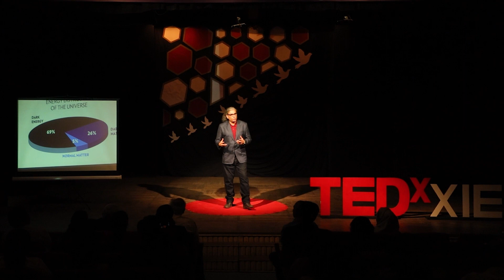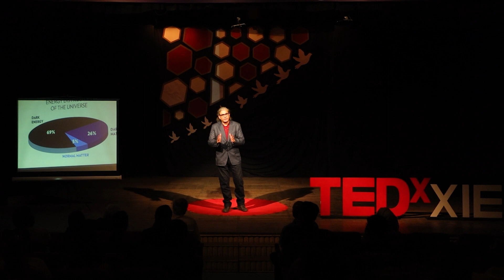The Great Cosmic Mysteries that keep scientists awake at night | Abhijit Chavda | TEDxXIE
Join astrophysicist Abhijit Chavda at TEDxXIE '23 as he explores the captivating Cosmic Mysteries that have puzzled scientists for centuries. Discover the enigmatic phenomena that challenge our understanding of the universe.

Embark on a captivating journey through the unknown as our speaker sheds light on challenges scientists face in understanding the universe. Gain a glimpse into the mind of a brilliant astrophysicist and expand your horizons.

Watch this to explore the cosmic enigmas that have captivated scientists for generations. Tune in to this thought-provoking TED talk and expand your understanding of our cosmic existence.
Abhijit Chavda is a theoretical physicist, historian, geopolitical analyst, writer, and podcaster. With his vast knowledge and experience in a wide range of fields, Abhijit has become a respected authority on topics ranging from dark matter and black hole physics to geopolitics and Indian history. At TEDxXIE 2023, Abhijit shares his insights on how interdisciplinary thinking can lead to new and innovative solutions to the world's most pressing challenges. This talk was given at a TEDx event using the TED conference format but independently organized by a local community.